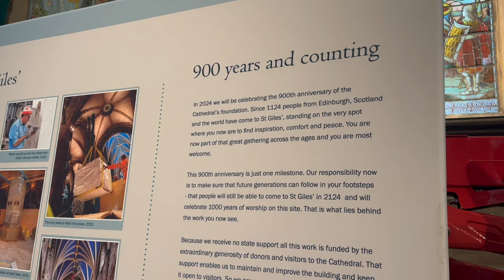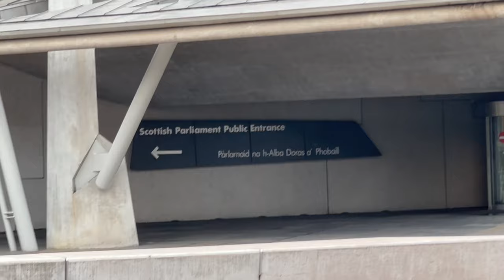Cork 2023: Vlog 8 - Trip to Edinburgh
Hello people! My friends and I went to Edinburgh, Scotland in October and it was one of the most gorgeous cities I've ever seen. It was so cool.